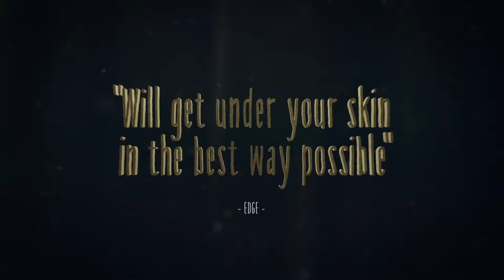Najwspanialsza rzecz Bethesdy, nowe marki od Bandai Namco i więcej | Trzeba to sprawdzić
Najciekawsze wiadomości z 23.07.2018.